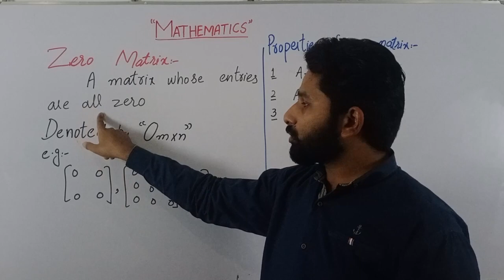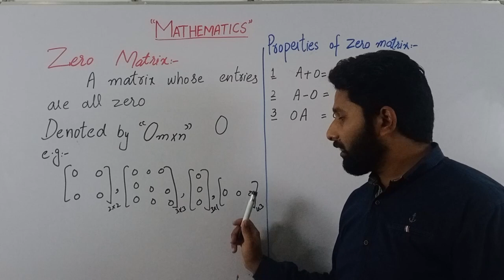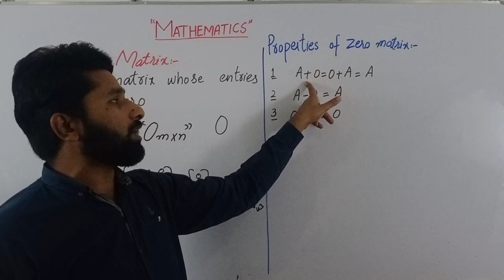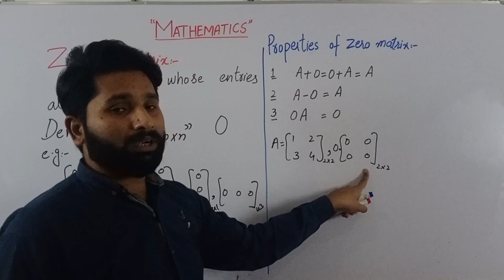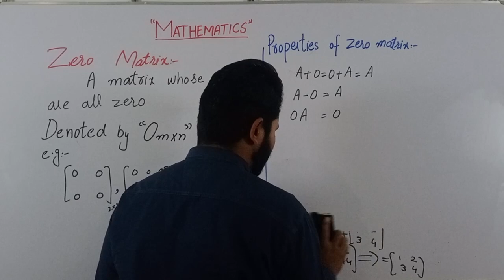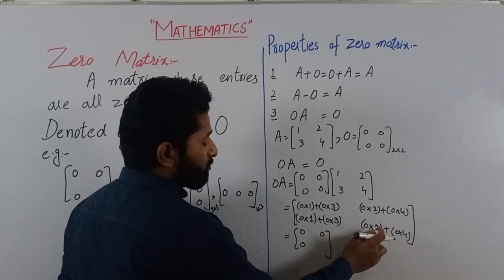Zero Matrix in Urdu/Hindi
Video Description:
In this video, we will explore the properties of a zero matrix and learn how to identify and create one. We will also discuss some of the common uses of a zero matrix in linear algebra and other fields. Whether you're a student studying math or a professional working in a related field, understanding the properties of a zero matrix is essential to your success.

So, join us on this journey as we dive deep into the world of linear algebra and discover the power of the zero matrix!